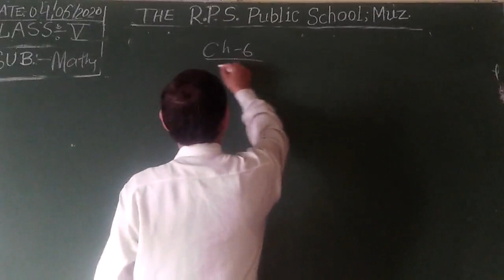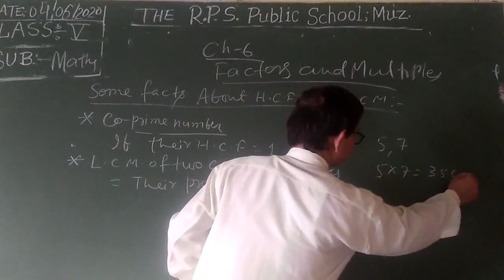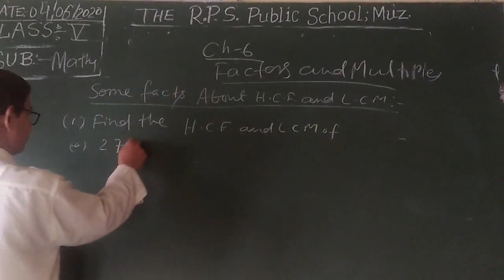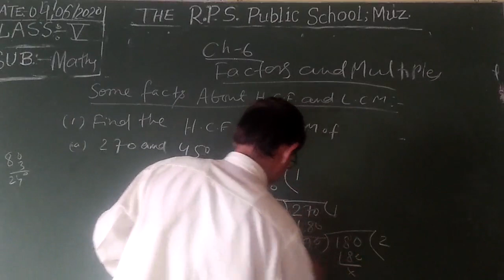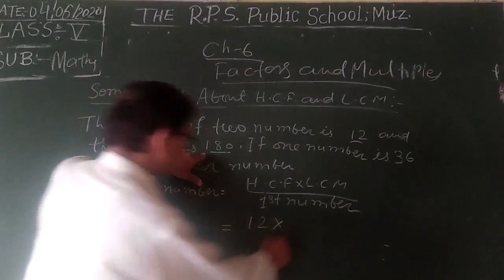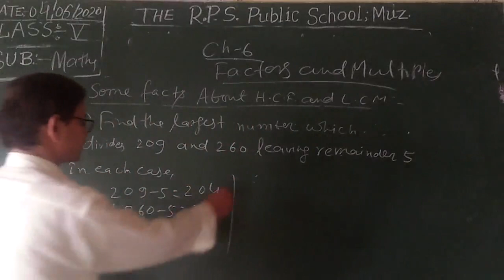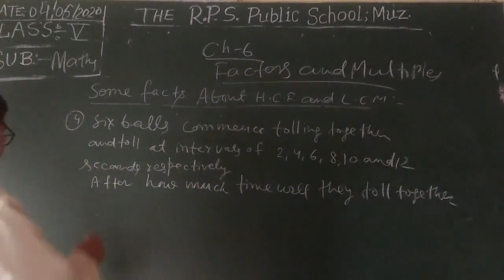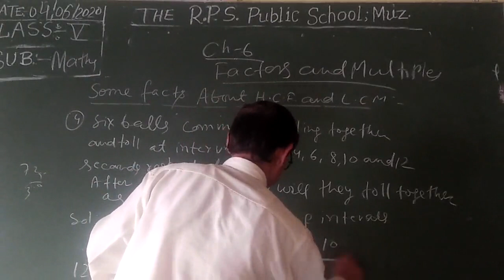Class 05 - Maths - Session 22